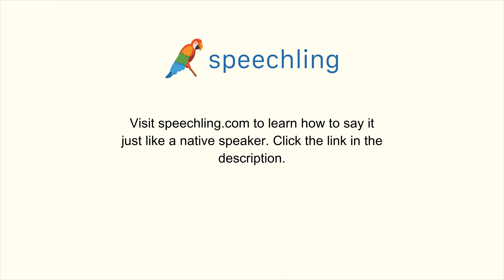フランス語で"君が電話したと彼に伝えておきます。"の発音の仕方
男性コーチ
Je lui dirai que tu as appelé.

君が電話したと彼に伝えておきます。

あなたが電話したと彼に伝えておきます。